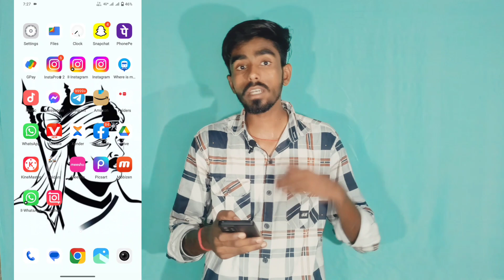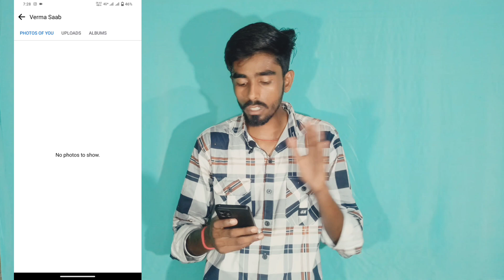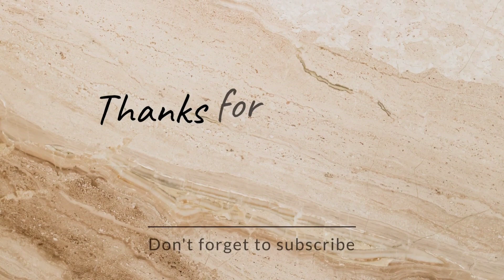facebook se photo kaise delete kare | facebook se upload photo kaise delete kare | 2023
how to delete uploaded facebook photos
jarur kare

Your Query  -
how to delete facebook upload pictures
facebook me upload kiya hua photo kaise delete kare
fb se photo delete kaise kare
fb se uploaded photo kaise delete kare
how to delete uploaded photos in facebook
facebook me upload photo delete karne ka tarika